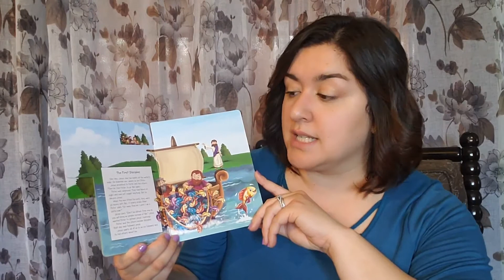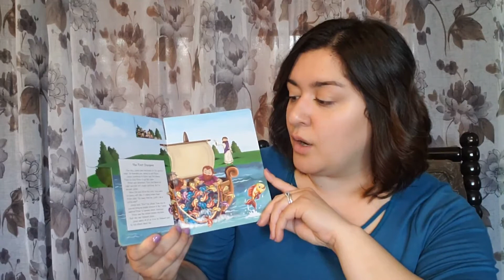The First Disciples; Virtual Storytime with Jessica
"The First Disciples"

Jessica Valdez
Director of Religious Education

Our Lady of the Most Holy Rosary Catholic Community

Taken from:
Miracles of the Bible
2018, The Clever Factory, Inc.
Nashville, TN